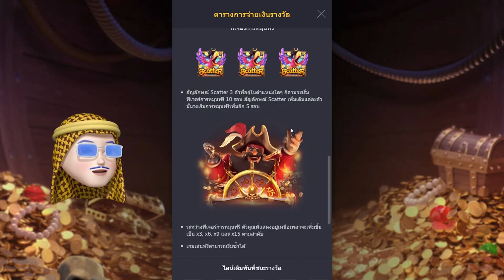สล็อต สล็อตแตกง่าย สล็อตpg : Captain's Bounty